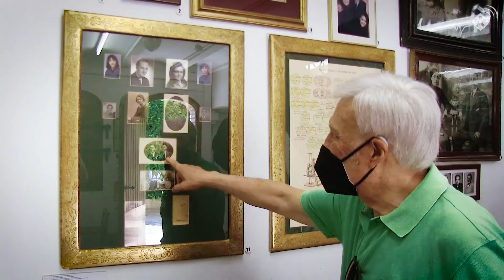Festa Major de Rubí 2021: Dissabte 26 de juny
El dissabte ha estat el dia amb més activitats esportives de la Festa Major, però també hi ha hagut oportunitats per a la cultura, el teatre, la màgia i (com no!) la música. Els Sírex han fet al Pau Casals el seu primer concert de l'any i els Versión Imposible han tornat un any més a Rubí, per no perdre el costum.